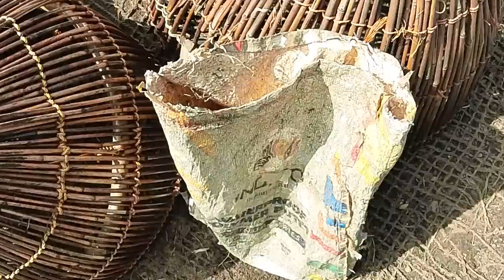ഭ്രാന്തൻ കൊല്ലായിലെ ഭ്രാന്തന്മാരായ മീനുകൾക്കൊപ്പം | amazing kerala village fishing techniques| mallu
എന്റെ നാട്ടിലെ നാടൻ രീതിയിലുള്ള മീൻപിടുത്തവും നാട്ടുവിശേഷങ്ങളും യാത്രാവിവരണങ്ങളും ആണ് എന്റെ ചാനലിലൂടെ ഞാൻ നിങ്ങൾക്ക് മുമ്പിൽ എത്തിക്കുന്നത്. കണ്ട് ഇഷ്ടപ്പെട്ടാൽ കൂടെ കൂട്ടിക്കോ
Camera : @Apple